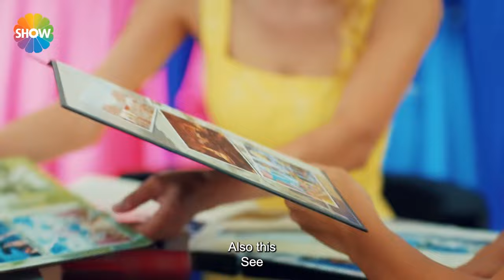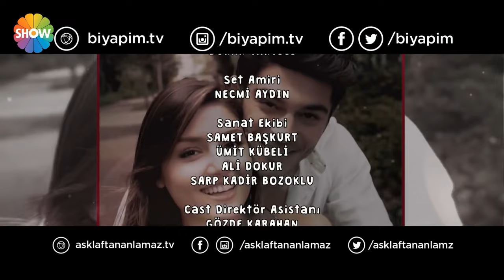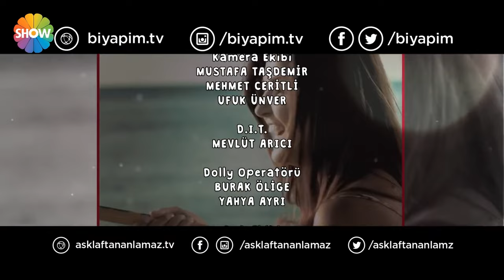Hayat - Episode 27 (English Subtitle)